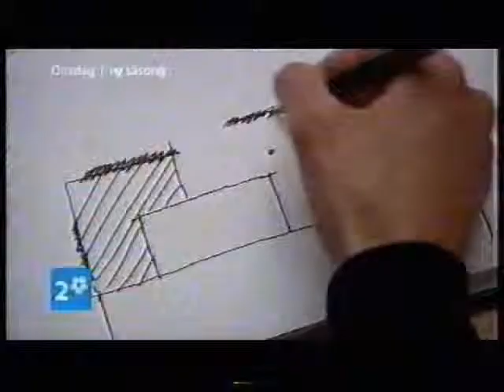SVT-trailers: "Doreen", "En bok-En författare" och "Söderläge" (2008)